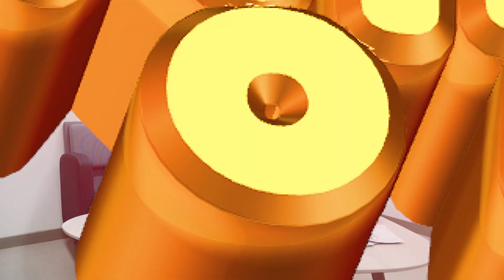[SK 구전꿀팁] SK바이오랜드 직원이 전하는 마스크팩 꿀팁 세가지!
구전꿀팁1. 마스크팩을 냉장고에 보관해도 될까요?
구전꿀팁2. 마스크팩을 고를 때 가장 중요한 것
구전꿀팁3. 올바른 마스크팩 사용법